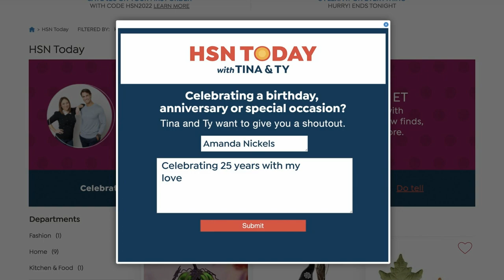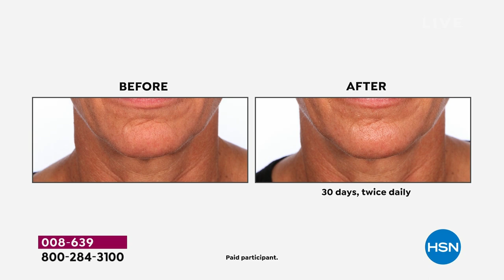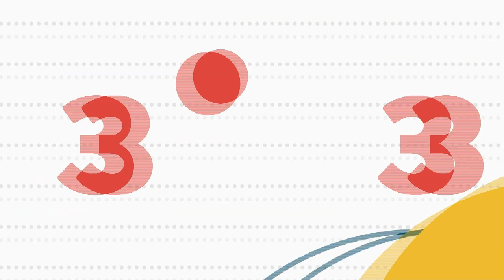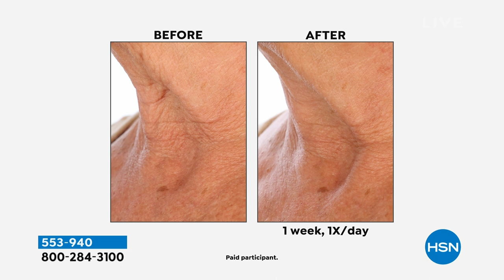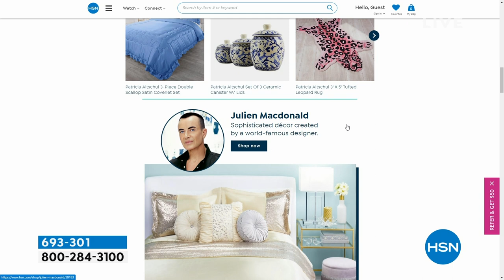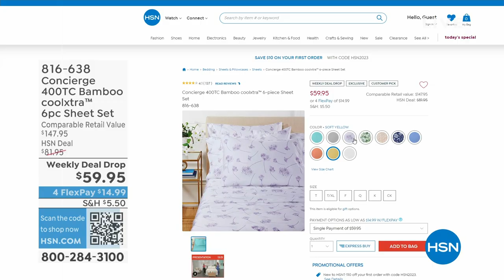HSN | HSN Today with Tina & Ty 04.12.2023 - 08 AM